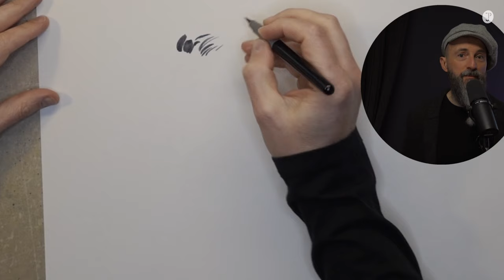So lernst du garantiert NICHT zeichnen! Achte darum auf diese wichtige Fähigkeit.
Um zeichnen zu lernen, gibt es leider keine einfachen Abkürzungen. In diesem Video schauen wir uns eine wichtige Fähigkeit an, die viele umgehen und stattdessen auf falsche Hilfen zurückgreifen. Dies kann u.U. deinen Lernprozess und deine Entwicklung fürs Zeichnen (und Malen) sabotieren.

Am Schluss des Videos bekommst du einen Tipp, wie du wirklich – zumindest die menschlichen Proportionen – lernen und verinnerlichen kannst – ohne zu zeichnen.